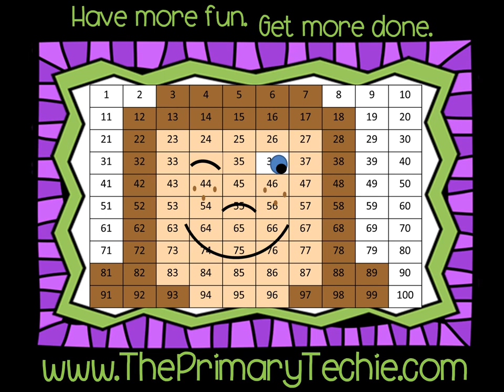Number Line - Forward by ones Christmas